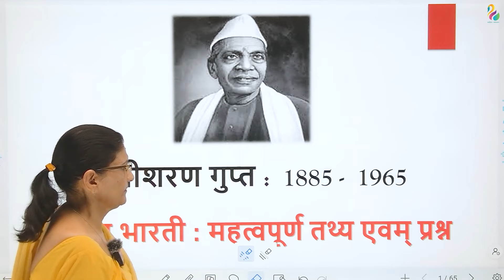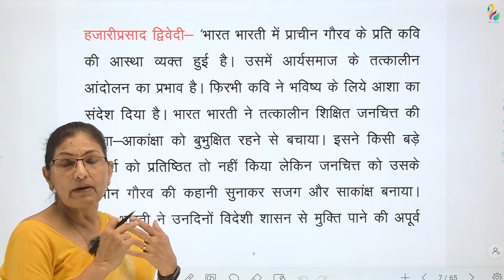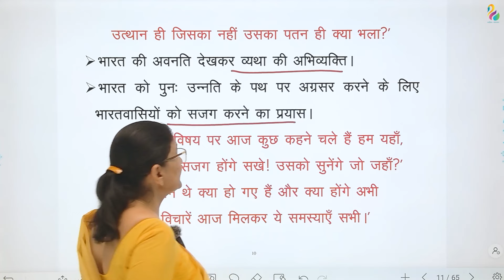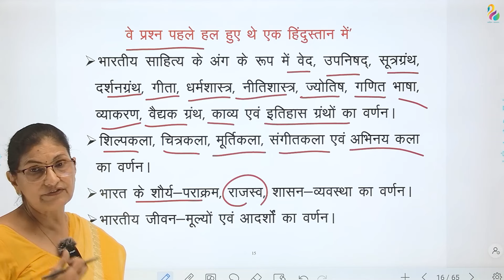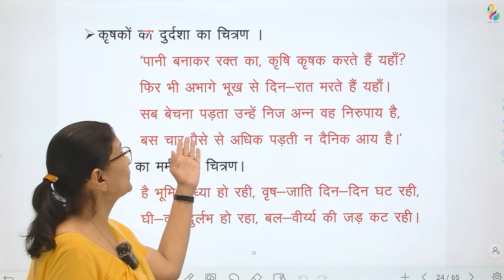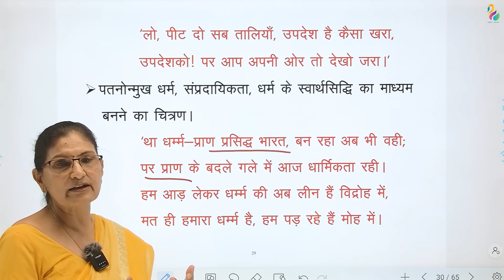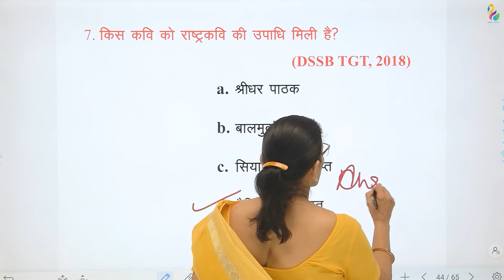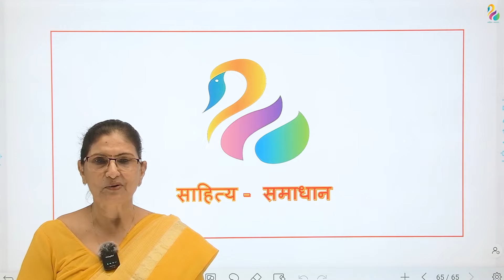भारत-भारती - मैथिलीशरण गुप्त | महत्वपूर्ण तथ्य एवं प्रश्न | NET/JRF/SET | Most Important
इस सत्र में मैथिलीशरण गुप्त के भारत-भारती पर आधारित अतिमहत्वपूर्ण तथ्यों एवं प्रश्नों पर चर्चा की गयी है, हमें विश्वास है कि यह सत्र आपके लिए उपयोगी सिद्ध होगा|

is satr mein maithilisharan gupt ke bharat bharti par aadharit atimahtvpurn tathyon avm prashnon par charcha ki gayi hai, humein vishvas hai ki ye satra aapke liye  mahtvpurn sidhh hoga.